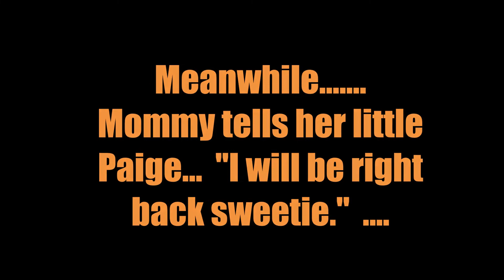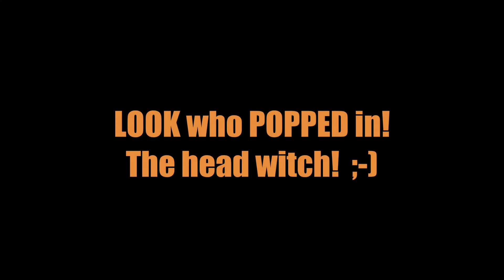Halloween Fun with Belgian Malinois and Border Collies